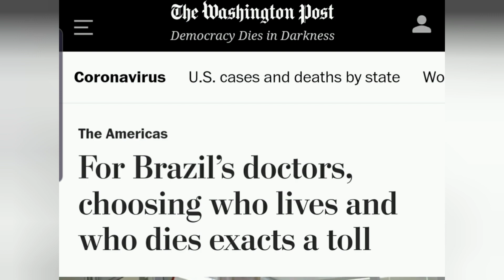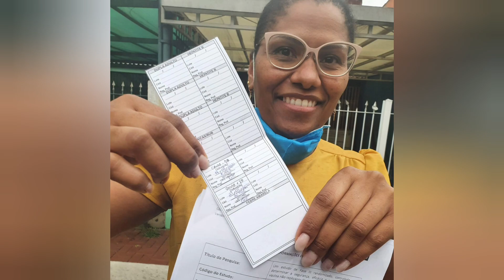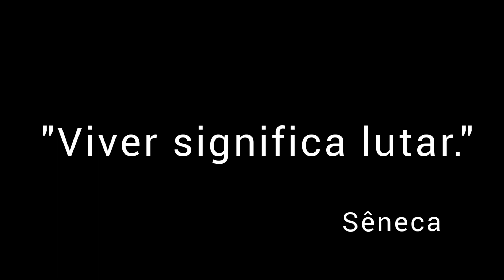Homenagem da UTI UNIFESP para sua equipe (2021)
Homenagem do Setor de Terapia Intensiva da Disciplina de Anestesiologia, Dor e Medicina Intensiva para a sua equipe.
Data: 21/12/21.